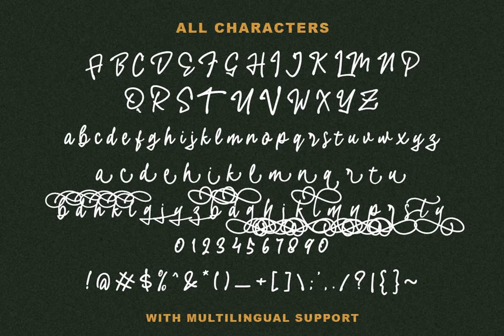Donthank Font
Download Donthank Font at YouWorkForThem

Donthank Script Typeface. Donthank is a script typeface with swash.This font is perfect for quotes, branding, packaging, etc.

What will you get:

- Donthank (OTF / TTF)

- Including number and symbol

- Support Multi Language

- Ligatures

- Alternates

This font also support PUA Encoded!